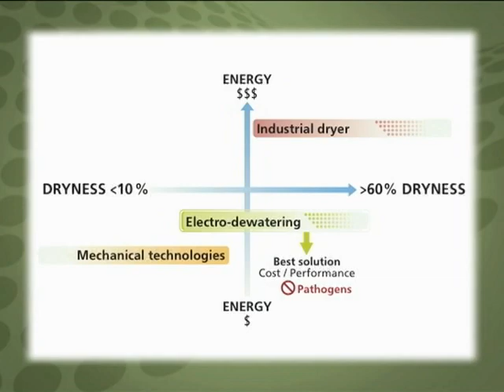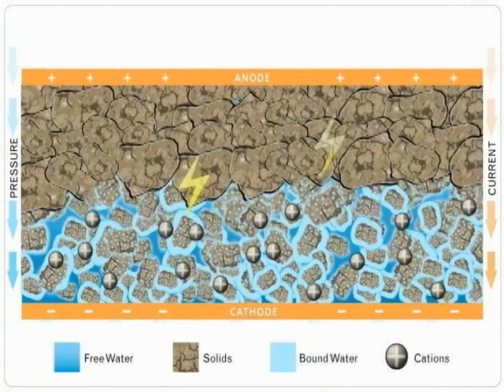Going Green with Ward Burton: CINETIK Linear Electro-Dewatering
Going Green with Ward Burton...
This 5 minute feature presents Ovivo's* Cinetik Linear Electro-Dewatering technology in operation at a wastewater treatment facility on the South Shore of Montreal, Quebec, Canada. Discover our equipment and process that offers a revolutionary performance and an unsurpassed ROI to municipal and industrial facilities, in delivering a clean and sustainable solution for sludge and biosolids.
*Ovivo, formerly Eimco Water Technologies